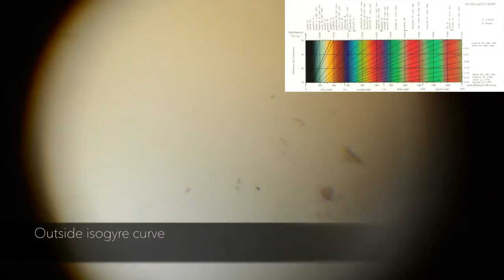Earth Optics: Biaxial Minerals V6Q4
Self-quiz located here! Answers will be revealed in a pop-up dialogue upon completion, so it may help to write down your answers as you work through this quiz: